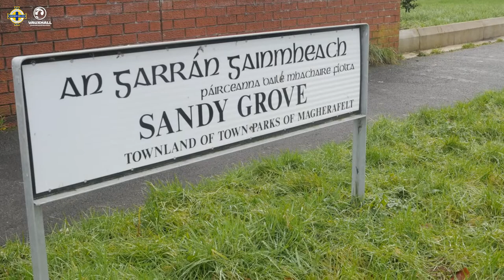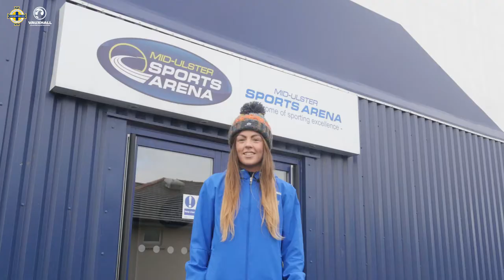Player Profile - Simone Magill